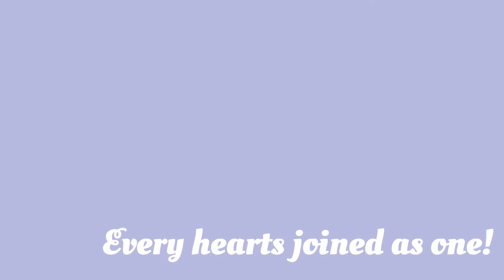【ボイスマン】オーバーラップ・ボイセーション！【ED】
afternoon tea presents
オリジナルボイスドラマ
音楽戦隊ボイスマン

エンディングテーマ「オーバーラップ・ボイセーション！」
作詞：辻浦もなか
作曲：ロンゲスト
MIX・Mastering：ロンゲスト
動画：辻浦もなか
歌：afternoon tea
コール：ボイスマンオールキャスト

*note0 ver.の動画です

ボイスマン関連動画
♪キャラクター自己紹介

原案・構成：石坂まさと
脚本・演出：辻浦もなか

2021年7月2日　本編公開スタートしました！！
afternoon tea公式・メンバーTwitterと
ボイスマン で情報をチェックです！